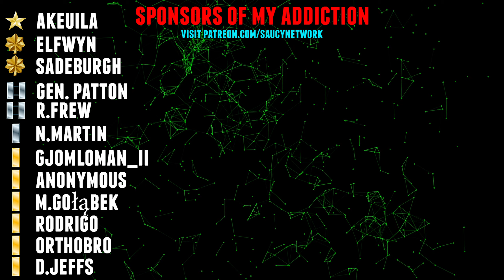It Can Be Fun...If Played RIGHT // WARNO Gameplay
You can be involved in taking this channel to the next level, by visiting

➤Generous Patron Supporters:
[GEN] Aquila
[MAJ] Elfwyn
[MAJ] Sadeburgh
[CAPT] R. Frew
[CAPT] G. Patton
[1st Lt's] N. Martin
[2nd Lt's] Gjomloman_II - Orthobro - D. Jeffs - Anonomous - M. Gołąbek